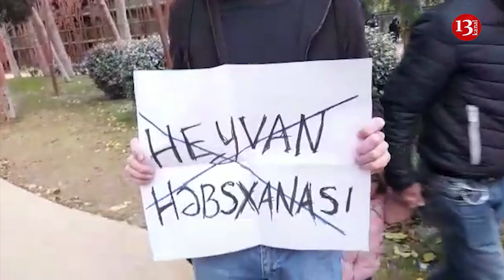Zooparkın açılmasına etiraz edən Heyvansevər belə saxlanıldı